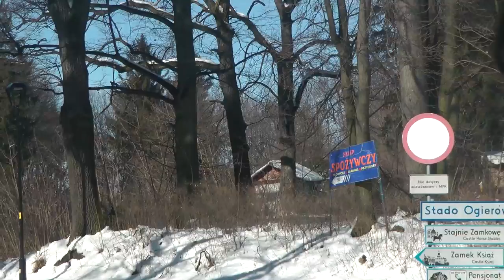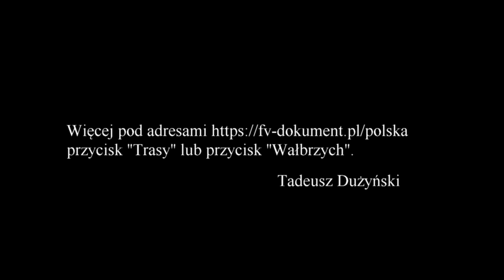Polanica Książ Polanica 2013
Materiały foto-wideo + opis wycieczki zorganizowanej  w dniu 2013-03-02 przez Biuro Podróży działające na terenie Polanicy i Dusznik Zdroju.